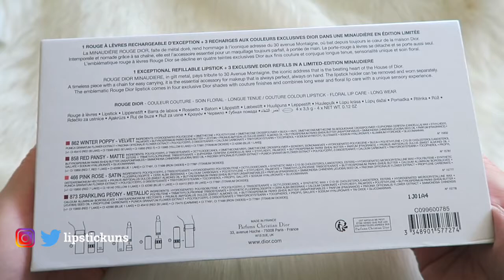2021 Rouge Dior Minaudiere Lipstick Holder And Case Limited Edition | Lipstick Unboxing & Swatches